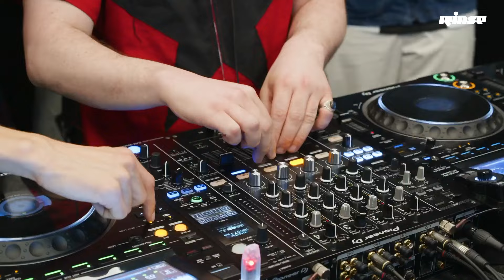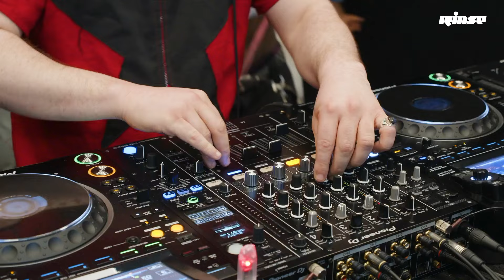La Connect’ avec Le Kaiju : Grand Remplacement Records (DJ set) | Rinse France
Cet épisode présente le tout nouveau label de Melanin et Le Kaiju Grand Remplacement Records.